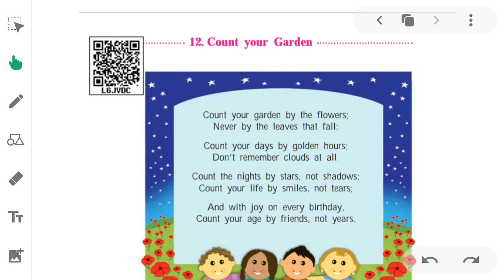SUBJECT: ENGLISH CLASS:5TH DATE:02:11:2020